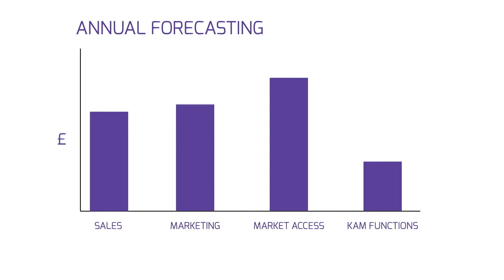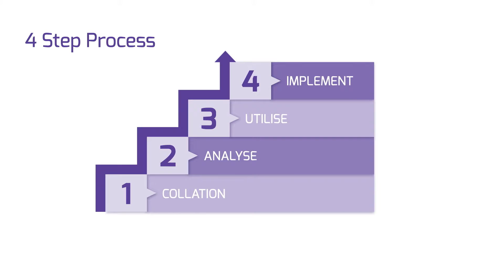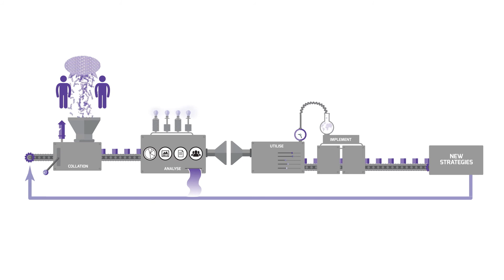Promotional video for The OUTiCO Census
Fish, Camera Action were hired to create and deliver a promotional video for OUTiCO Census - and here's what we produced!

How could we help you? Just ask!